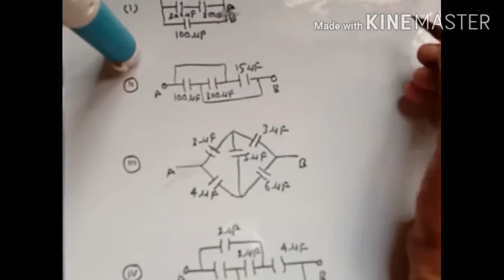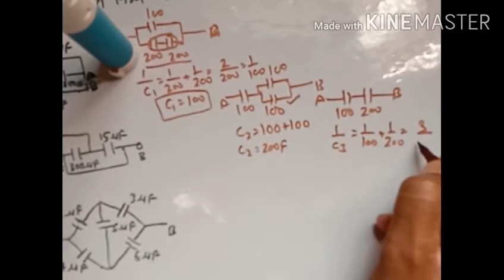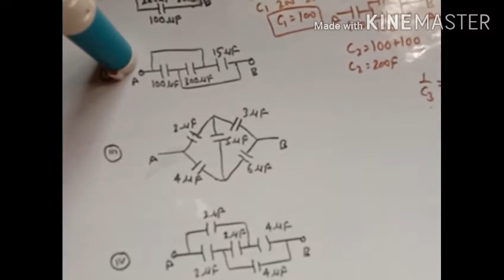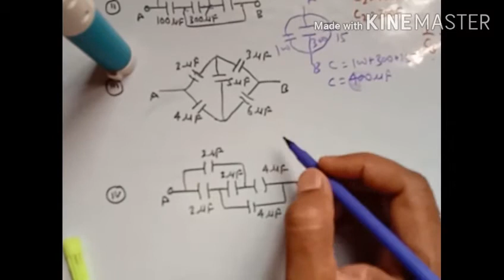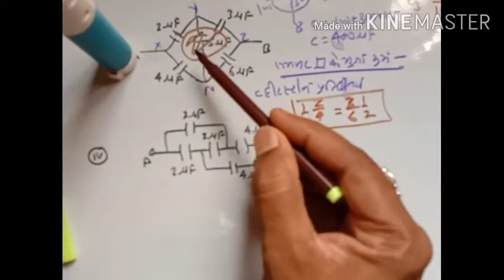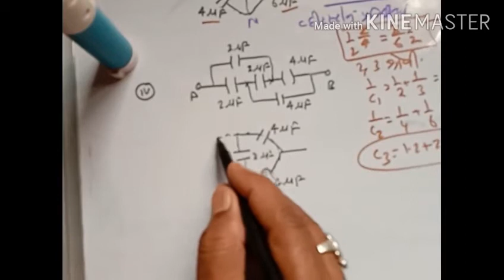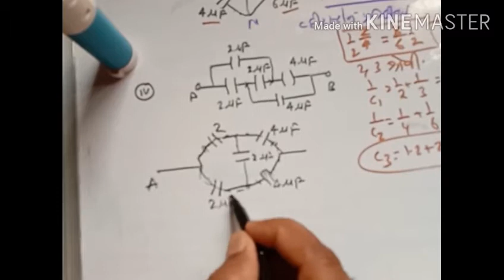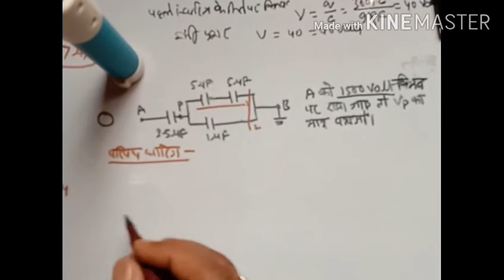एनसीआरटी क्लास _12फिजिक्स lesson 4 विद्युत धरिता तथा संधारित्र का numerical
संधारित्र के संयोजन तथा उससे संबंधित आवेश विभव का एनसीईआरटी तथा यूपी बोर्ड के कोर्स के आधार